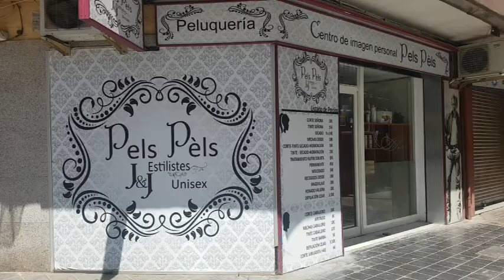047 Falla Jacinto Benavente Reina Doña Germana Salamanca Señorita Raquel Nebot Oliver